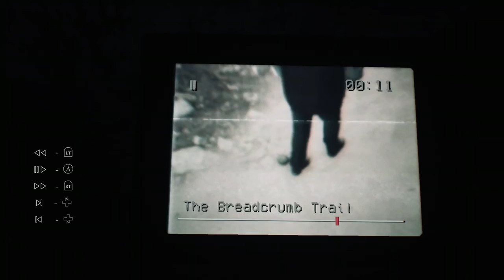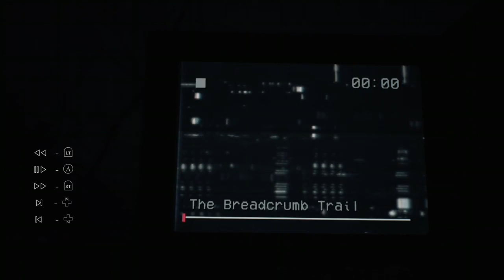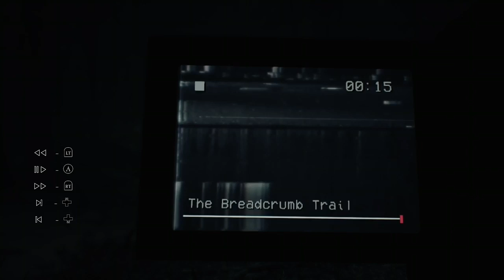The Moving Tree!!!! Blair Witch Play Through!!! (Ep. 2)